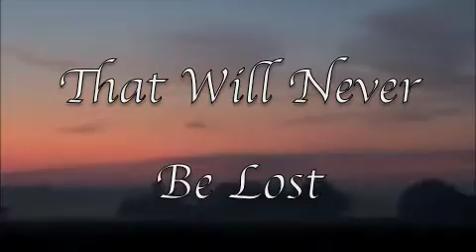Tribute To Ruffian~ 225 Subbers! Thanks Guys!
heres just a short vid_ tribute to ruffian and 225 subbers vid!! YAY! thanks so much everyone! havent made a horse mix in a while so enjoy!!